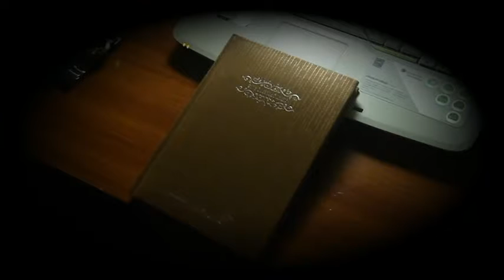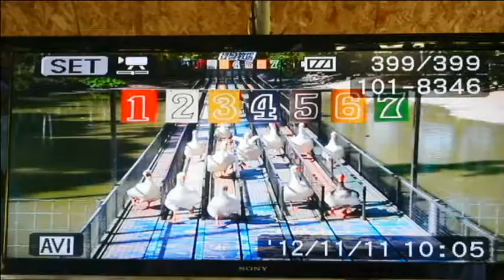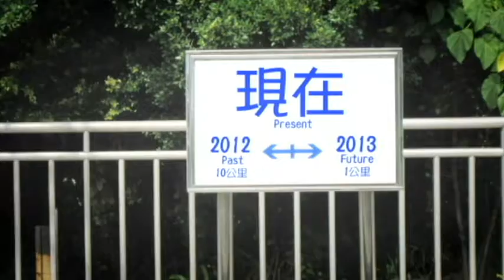【FIGUGLE】Figugle 2012年度回顧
感謝今年陪我一路走來的大家.
學校超強的學弟們
地特三等的好同學
高分院檢的學弟們
以及最最重要的
一路陪我走來的家人和兄弟
特別感謝給阿轉跟承遠
哈